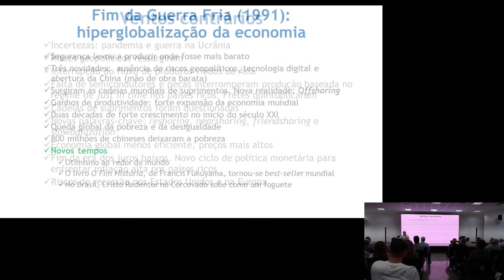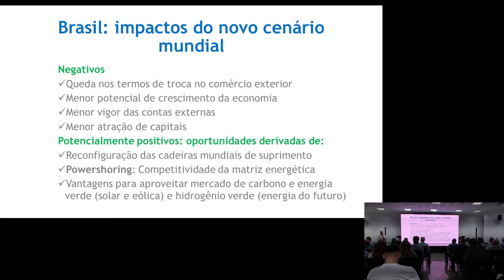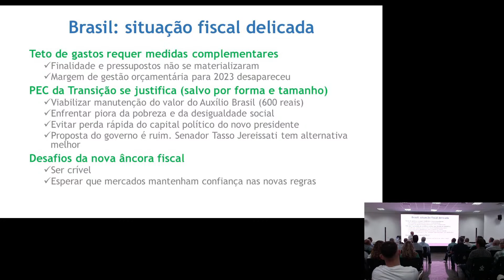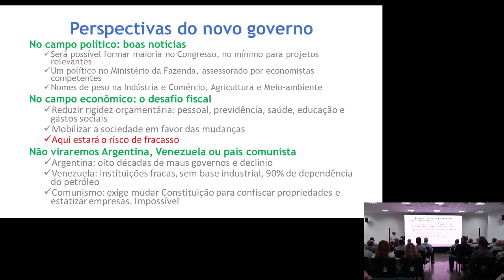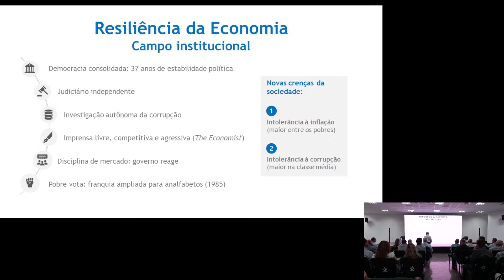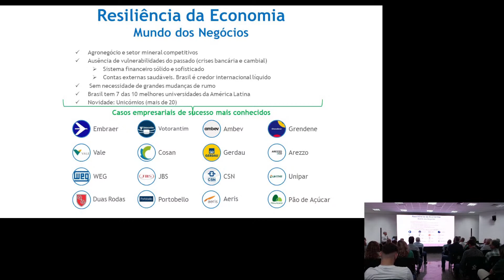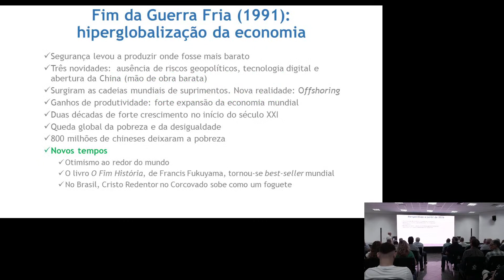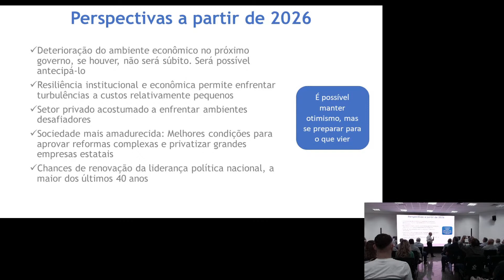Palestra “Perspectiva da economia e Cenários pós-eleição” com Maílson da Nobrega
Acompanhe aqui a programação de fim de ano do Senar Mato Grosso

Conheça mais sobre o palestrante: Maílson Ferreira da Nóbrega é um economista e ex-Ministro da Fazenda do governo de José Sarney.
Autor de três obras: O Brasil em Transformação, publicada em 2000; O futuro chegou: instituições e desenvolvimento no Brasil, de 2005; e Além do feijão com arroz, de 2010, que assina ao lado de Louise Sottomaior e Josué Leonel.
Hoje, atua como palestrante e integra conselhos consultivos e de administração de empresas no Brasil e no exterior. Em 2013, foi eleito Economista do Ano pela Ordem dos Economistas do Brasil e, em 2017, tornou-se membro da Academia Internacional de Direito e Economia.